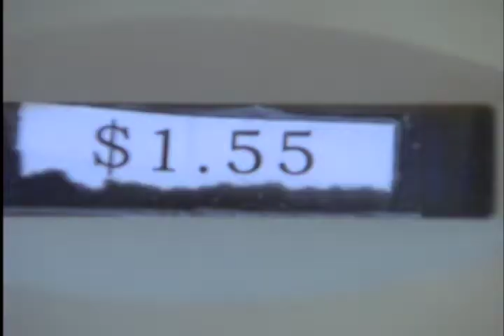my first student film, pennies from heaven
this is what work for the whole semester was about. Starring Craig Babson and written by my homie Eli, i was in a group that dwindled down to 3 people to storyboard, film, edit and add sound. Big ups to Jon Richards and Gilbert Jenkins the other guys that saw our project through to the end.